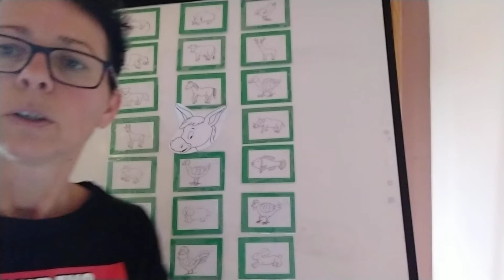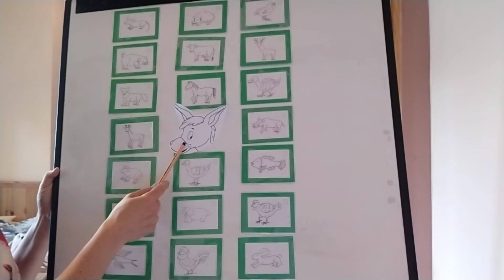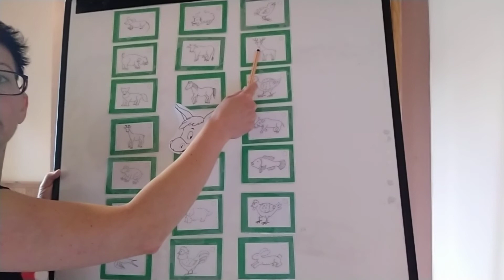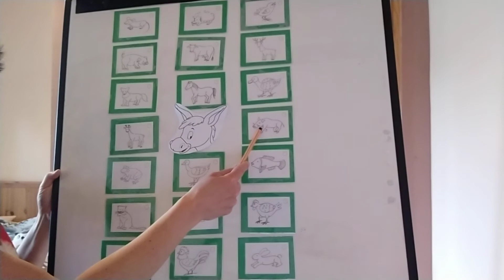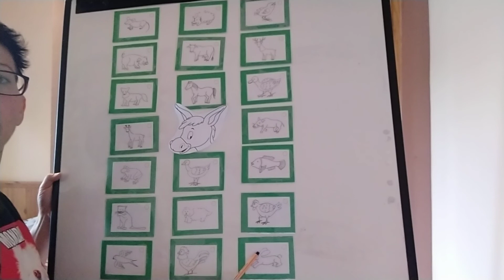Haus- und Waldtiere Üben 1